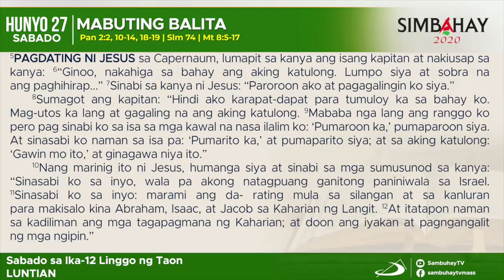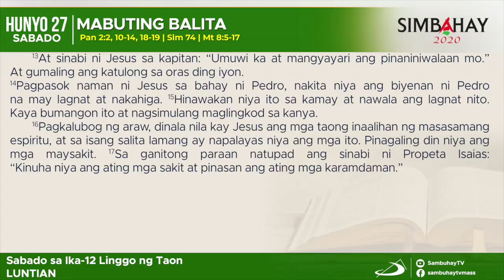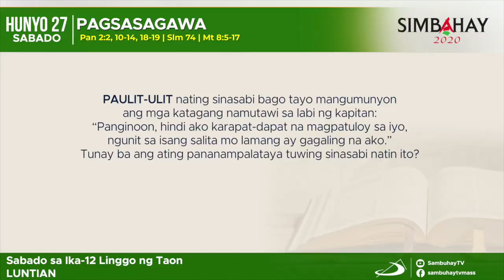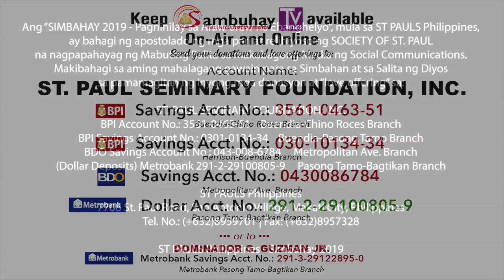Simbahay | Sabado sa ika-12 Linggo sa Karaniwang Panahon | Hunyo 27, 2020